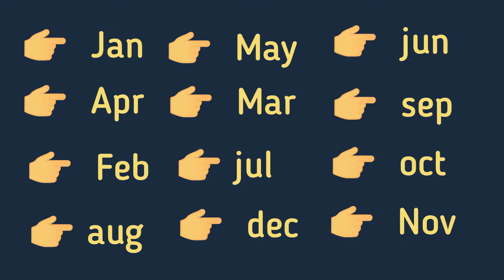choose your number | love game | numerical game | alphabetical game | romantic quiz game